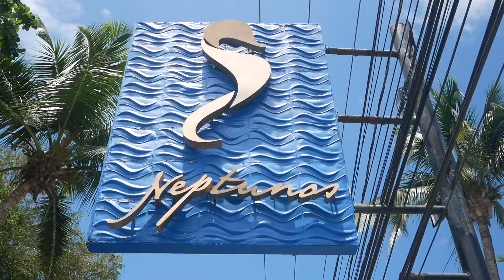Concierto 🎶 acústico día de las madres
Los brother en acción acompañado de grandes músicos.. dominicanos todo un éxito. y agradecer a todos los que nos apoyaron para este súper evento... gracias 🙏